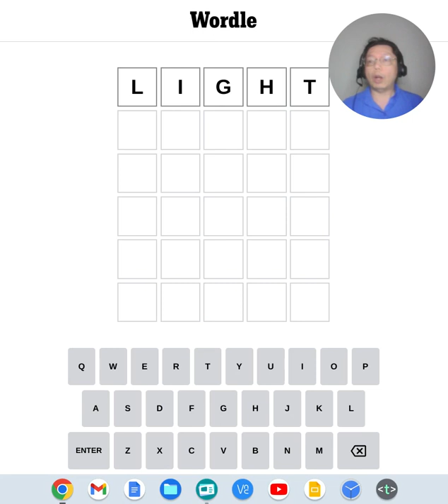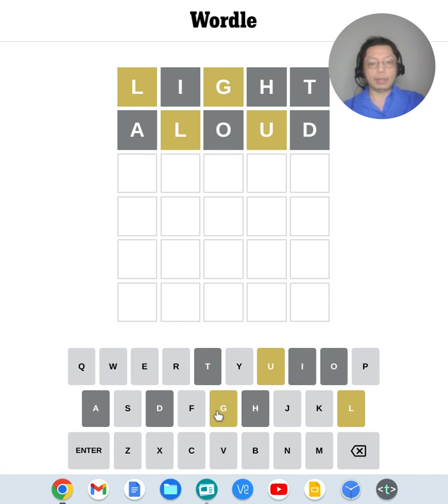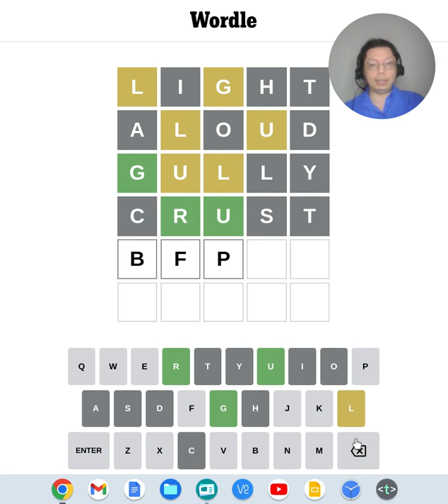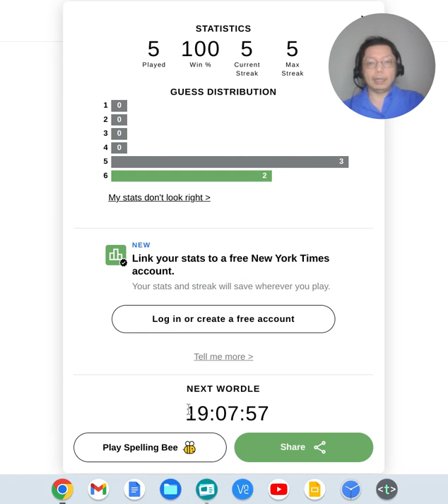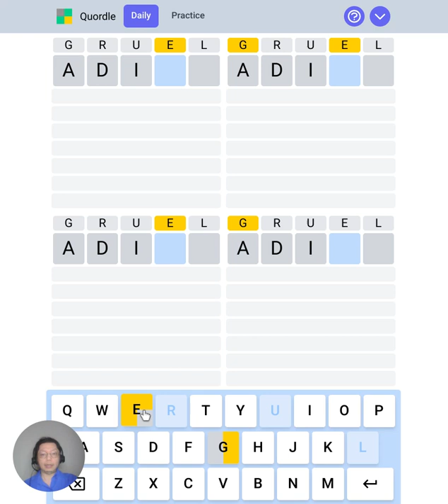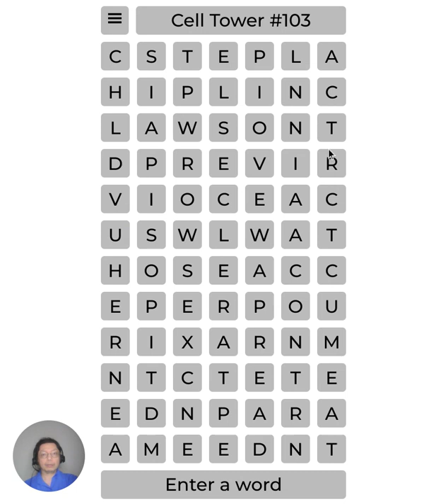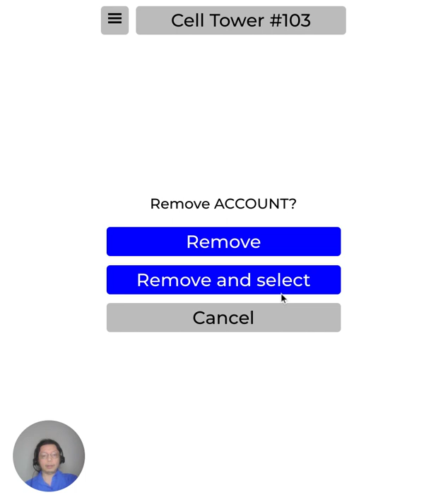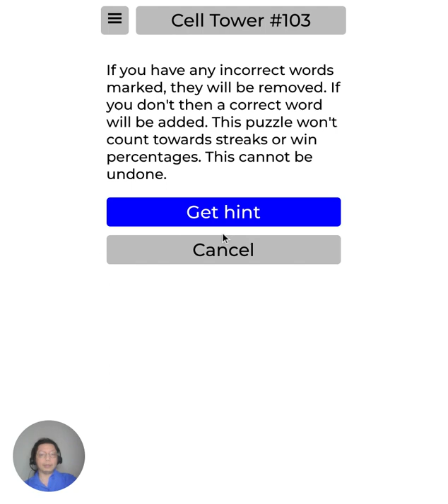WordGames 220816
Word Games on August 16, 2022

Today's topic: LIGHT

Time Stamp
0:00 Intro: I acquire a RIng Light.
0:32 Wordle
5:43 Quordle
14:14 Cell Tower
26:04 Waffle